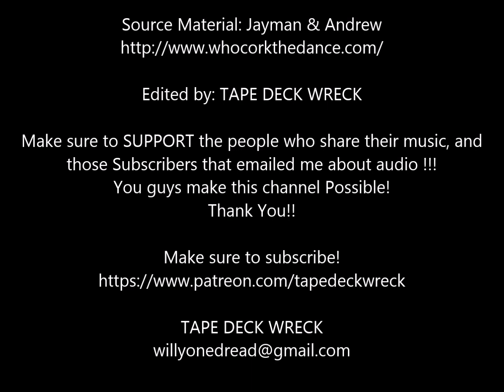Abashanti I - Leeds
Abashanti I strings up his sound in Leeds
Thanks Again